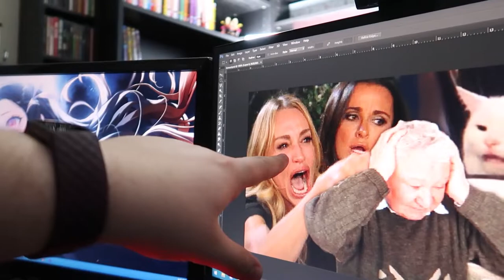Stock Image Samuel (Day 3,485 - 01/08/22)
Groceries are expensive and necessary, two thing I wish they weren't.

Day 3,485 || Saturday, January 8th, 2022